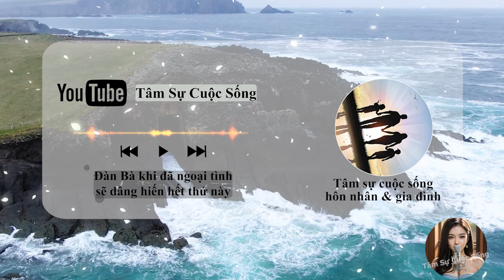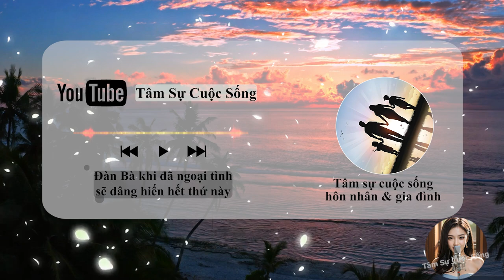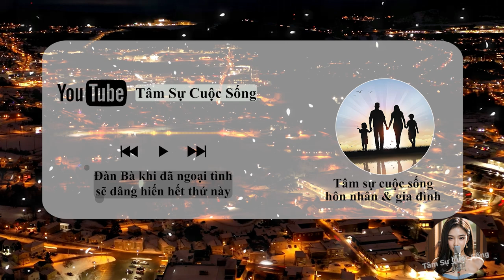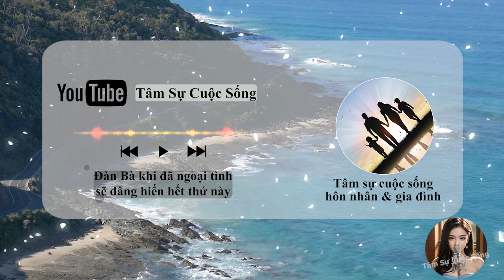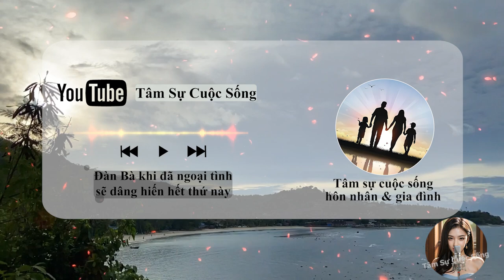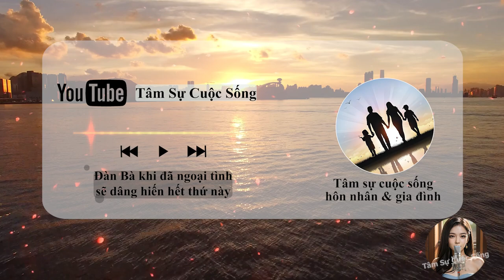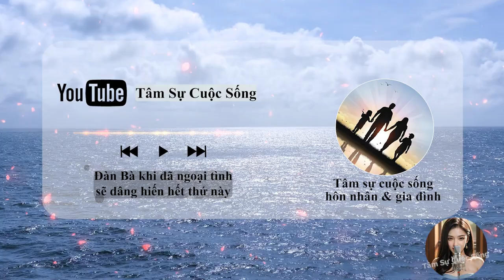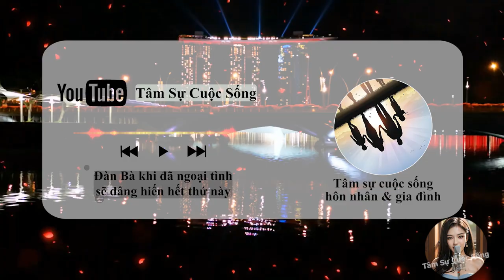🔥 Podcast [Tâm Sự Thầm Kín] Đàn Bà khi đã ngoại tình sẽ dâng hiến hết thứ này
🎦 Lịch Phát Sóng Kênh hàng ngày:
- Sáng: 6h30
- Tối: 19h30